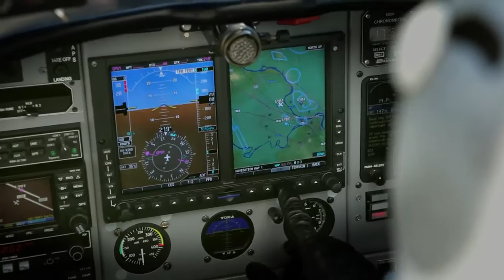LASTA - UTVA Yugoimport SDPR